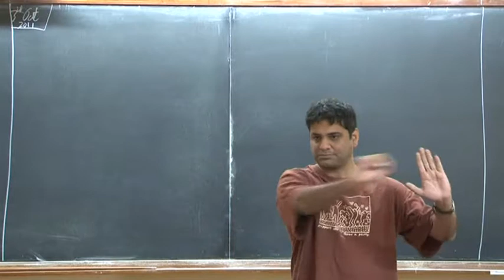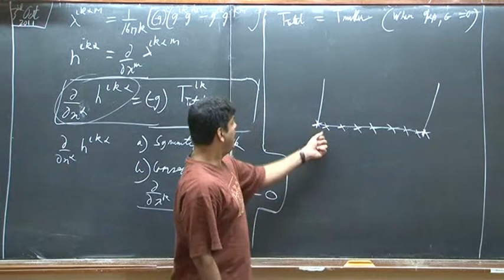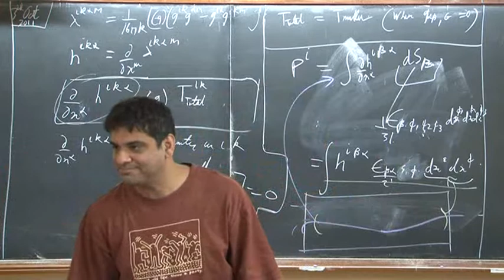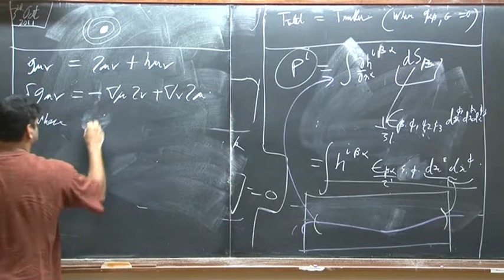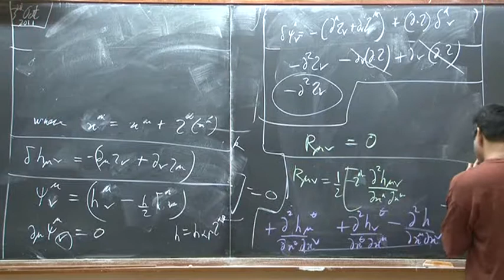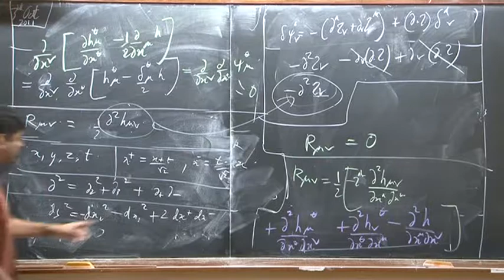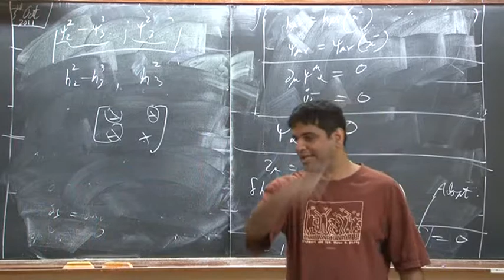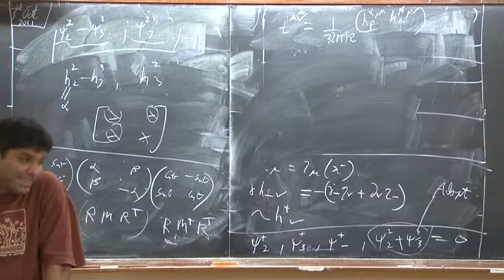Shiraz General Relativity Lecture 13 2011 10 03